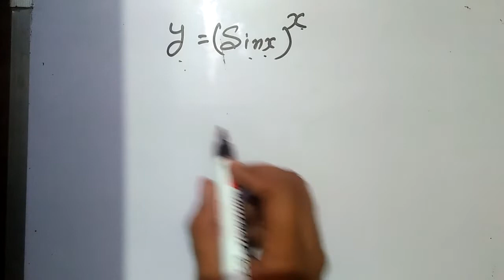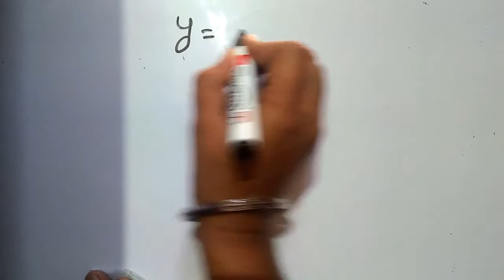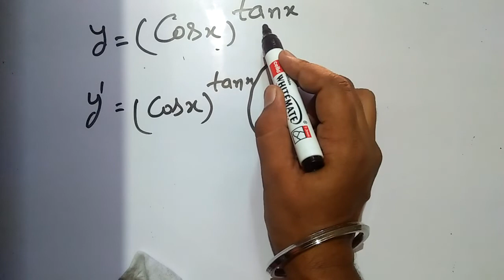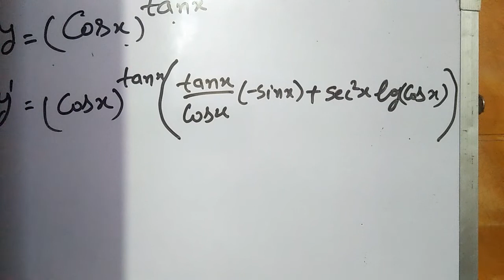Master cadre maths short tricks 2( derivative)